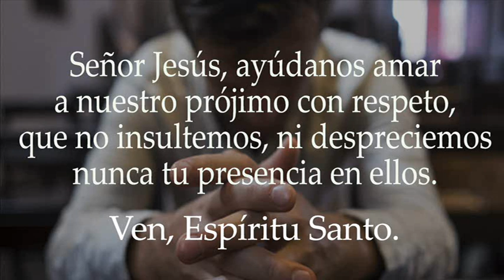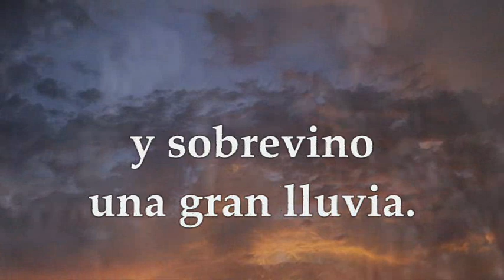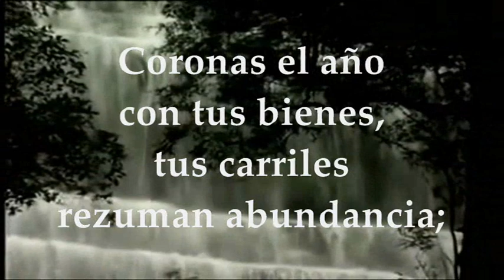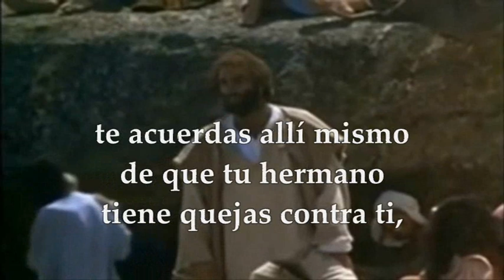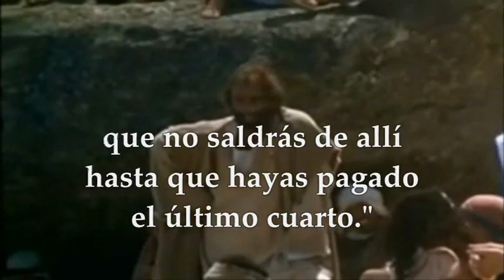EVANGELIO DE HOY JUEVES JUNIO 9 DE 2022 | MATEO 5,20-26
EVANGELIO Y LECTURAS EUCARISTÍA JUEVES JUNIO 8 DE 2022 JUEVES DÉCIMA SEMANA DEL TIEMPO ORDINARIO Primera Lectura: Del primer libro de los Reyes 1Reyes 18,41-46 Salmo 64, 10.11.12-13 R/. Oh Dios, tú mereces un himno en Sión Del santo Evangelio según San Mateo 5, 20-26